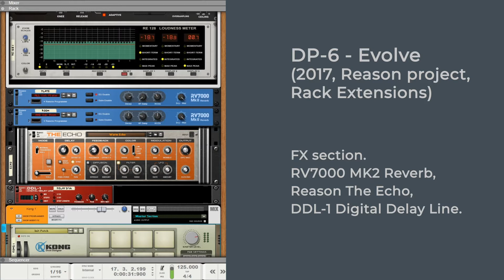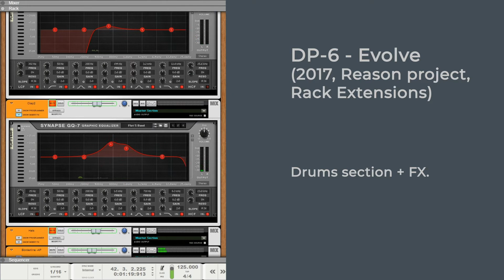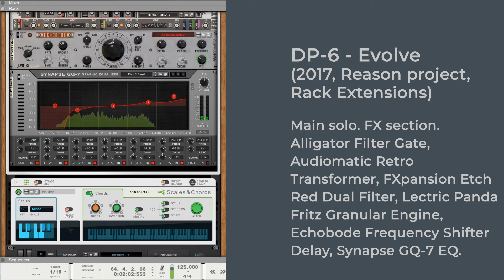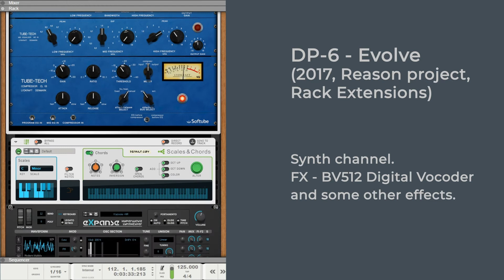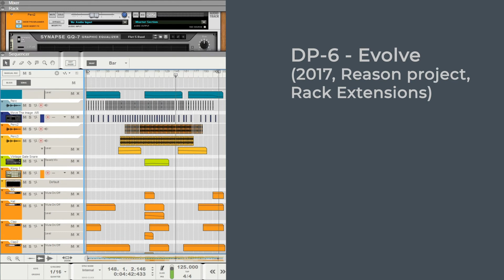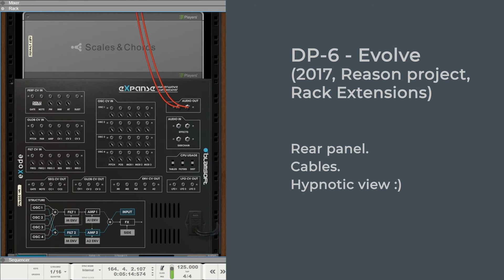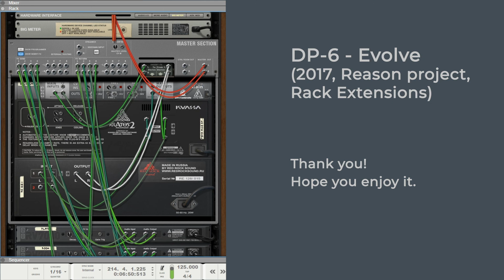DP-6 - Evolve (Track structure - Reason Studios)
DP-6 - Evolve.
Track structure and arrangement.
The project was made only in Reason studios and released on DP-6 Records label as part of the DP-6: Evolve release on March 06, 2017.